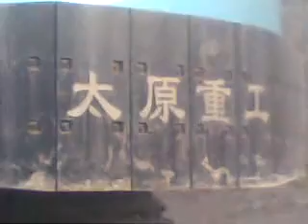TYHI TAIYUAN HEAVY INDUSTRY